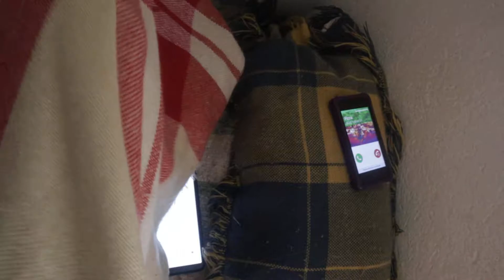NO ME JODAN LA VIDA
DEJEN DORMIR  AMANECE  EL DIA Y YA  ESTÁN  LLAMEN Y QUE LLLAMEN.